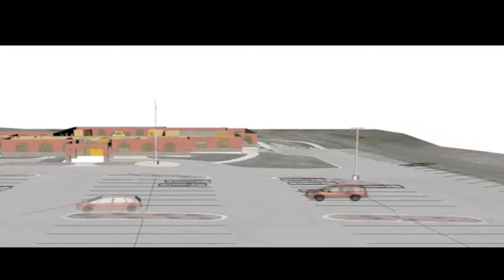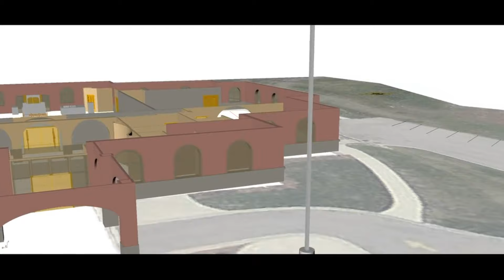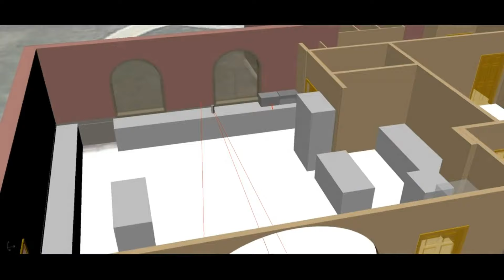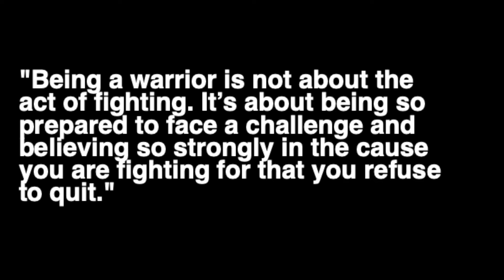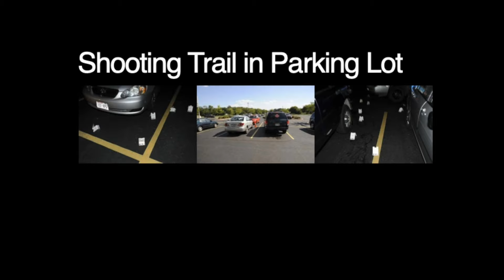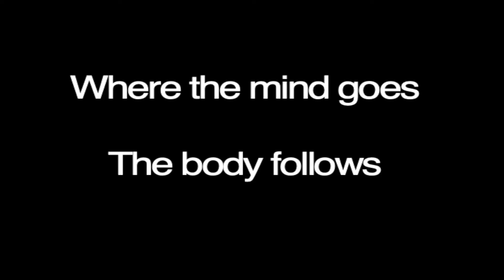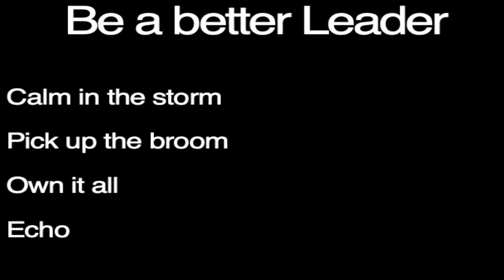This Police Officer Gets Hit with 15 Gunshots in 90 Seconds… Here's How He Survived.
Have you ever wondered what it takes to survive the unthinkable? In this gripping episode, Lieutenant Brian Murphy shares his harrowing experience of being shot 15 times during the 2012 Sikh Temple shooting in Oak Creek, Wisconsin. Murphy recounts the intense 90-second encounter that changed his life forever, detailing his thought process, actions, and the incredible circumstances that led to his survival. He offers a raw, honest look at the aftermath of trauma and the challenging road to recovery. Murphy's story isn't just about survival; it's a powerful testament to human resilience, the importance of mental fortitude, and the ripple effects of our actions. His insights on leadership, facing adversity, and finding purpose after tragedy will leave you inspired and reevaluating your own approach to life's challenges.

[00:00] - Introduction and background on Oak Creek
[05:46] - The Sikh Temple shooting begins
[14:48] - Shooter enters the temple
[21:33] - Lt. Murphy arrives on the scene
[25:47] - Shootout between Murphy and the gunman
[34:46] - Officer Sam Lenda arrives
[41:17] - Murphy's injuries and rescue
[48:32] - Discussion on resilience and breath control
[59:47] - Murphy's recovery and perspective on life
[01:15:48] - Impact on the community and final thoughts

“Everything is temporary. So grow with it.” - Lt. Murphy